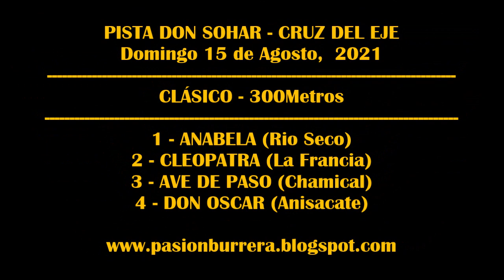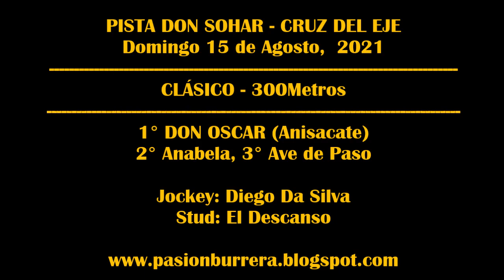DON OSCAR, Pista Don Sohar - Cruz del Eje (15-08-2021)